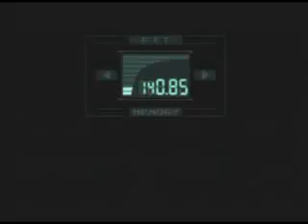metal gear solid part 3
i cut some parts out cause i got caught or died 1 fucken thousand times ok
subscrobe more is comin